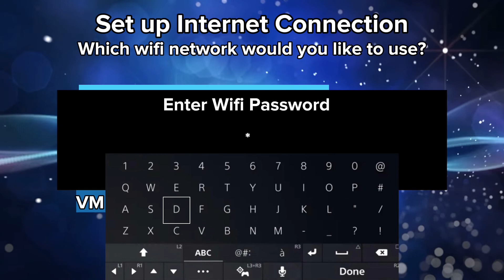PS6 Setup Preview V1.2